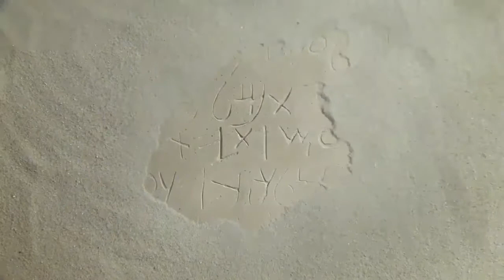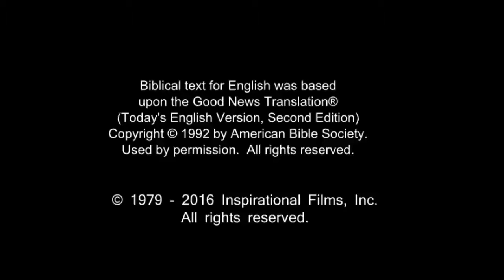All Nations Life Saving Message! Call On Jesus Name! Be Saved Forever! Risen Jesus Saves!!!(67)